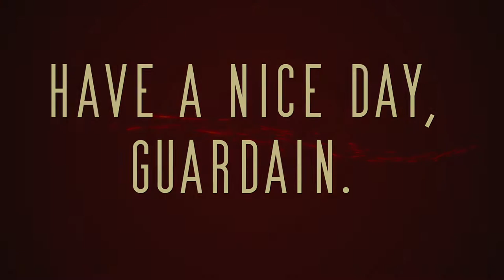Cage Fight at Europa | Destiny 2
In the Asterion Abyss area, we found a Vex and a Fallen who fighting in a Cage, lol.
In der Gegend von Asterion Abyss haben wir einen Vex und einen Gefallenen gefunden, die in einem Käfig kämpfen, lol.
►Record Programm: Geforce Shadowplay
►Editing program: MAGIX Video deluxe Premium
►Game: Destiny 2

►Mates:
1. Exodus

If you liked it, I'll be happy with a thumbs up and a subscription :)